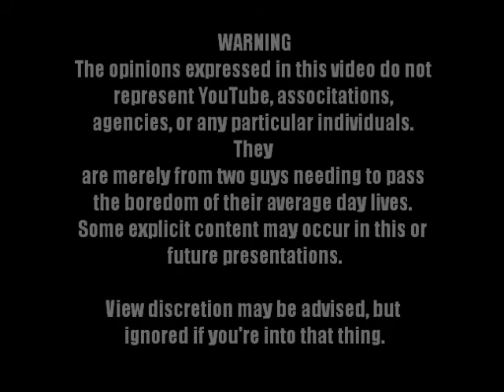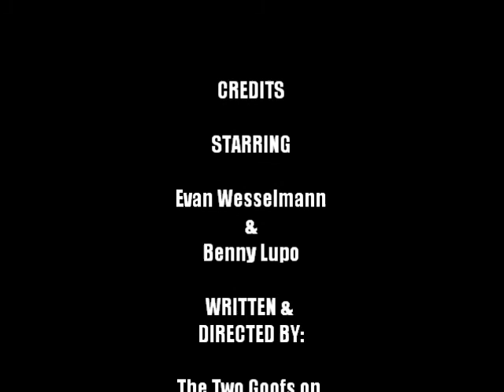Ep. 11: Random Reviews (SEASON 1 FINALE)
In the closing of Season 1 of The Wild Wolf Show, Wess and Benny randomly select movies from "The Pile", and each give quick reviews for the ones they select for each other.  We thank our viewers/subscribers for all the support so far, and hope you enjoy our future seasons, as well as side projects!